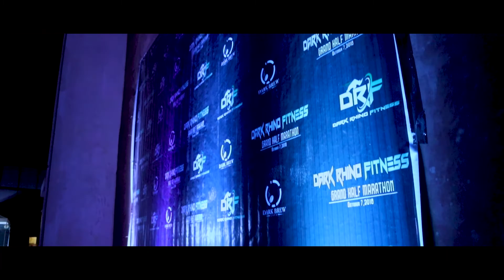Dark Rhino Fitness Marathon 2018